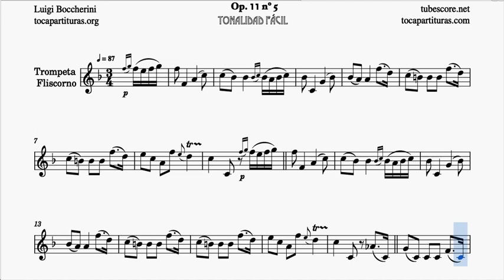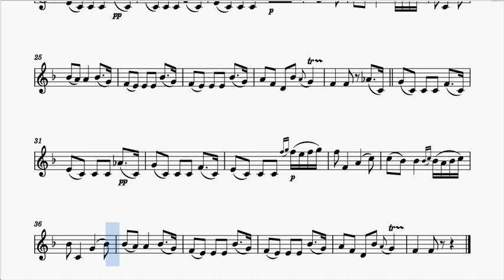Minueto de Boccherini Partitura de Trompeta en Fa Mayor Tonalidad Fácil